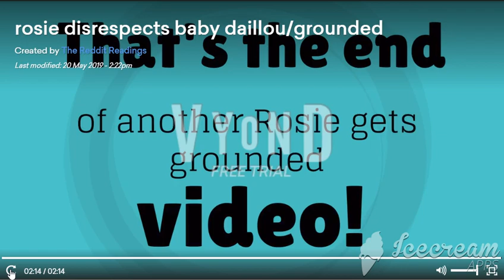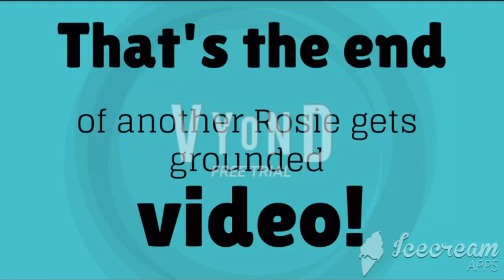rosie disrespects baby daillou/grounded